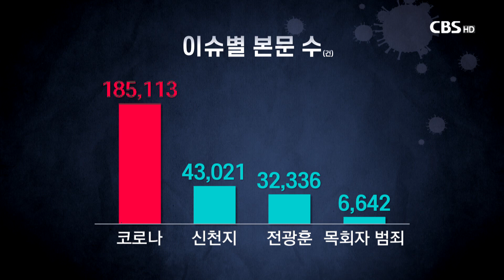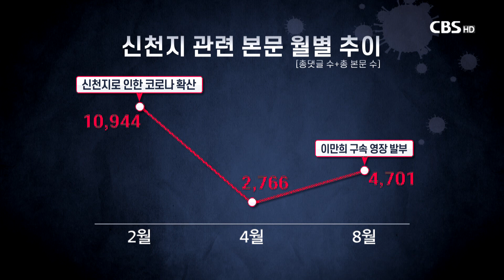[CBS 뉴스] [목회&데이터]빅데이터로 본 2020년 한국 교회 4대 이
[CBS 뉴스] [목회&데이터]빅데이터로 본 2020년 한국 교회 4대 이슈

변화하는 세상을 이해하는 데 도움을 주는 통계자료를 들려드리는 목회앤데이터 순서입니다.

오늘은 빅데이터로 본 2020년 한국교회의 4대 이슈에 대해 알아봅니다.

목회데이터연구소 김진양 부대표 나오셨습니다.

1.지난헤는 코로나19 충격이 한국교회에서 나타났는데 빅데이터에는 어떤 이슈들이 등장했습니까?

2.지난해에 가장 큰 이슈는 코로나19 였겠죠?

3.코로나19 집단확진은 신천지에서 시작됐는데 신천지에 대한 언급도 많았죠?

4.여름 대유행은 전광훈 목사가 담임으로 있는 사랑제일교회 전광훈 목사가 주도한 광화문 집회에서 비롯됐는데 이 때문에 교회에 대한 부정적인 여론이 높았죠?

5.목사들의 성범죄도 자주 발생했는데 이 역시 교회에 대해 부정적인 영향을 미쳤죠?

6.교회에 대해 긍정적인 이미지를 심어준 이슈는 어던 것들이 있습니끼?

7.2020년 4대 이슈가 주는 시사점은?